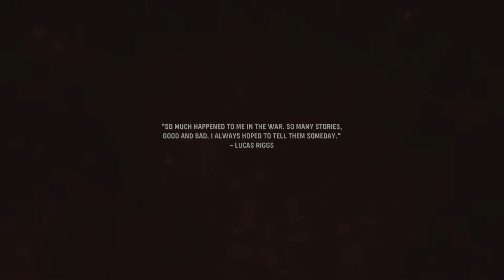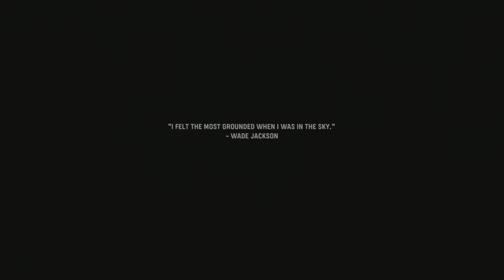Hamburg ww2 ps5 vanguard campaign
Campaign Gameplay